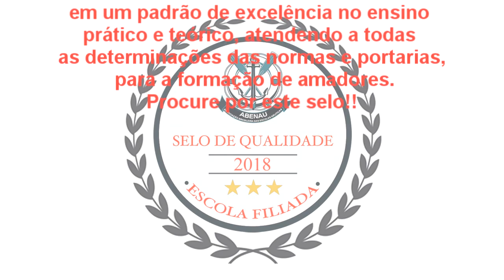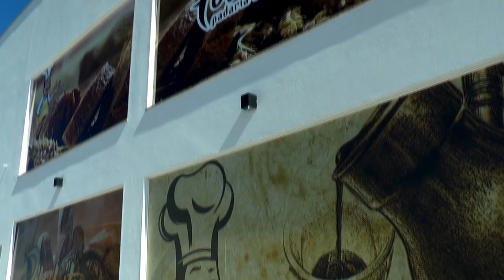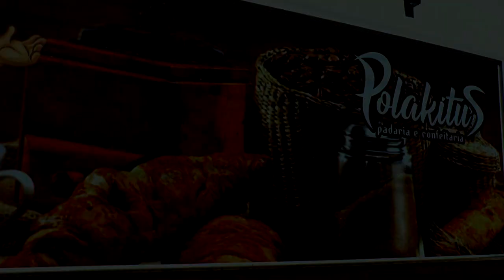LAGOA MAIS - Conheça a única escola de habilitação para condutores de Jet Ski filiada com a ABENAU.